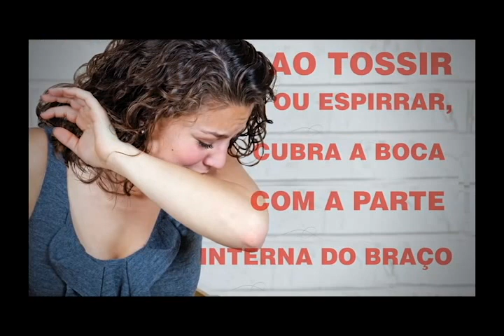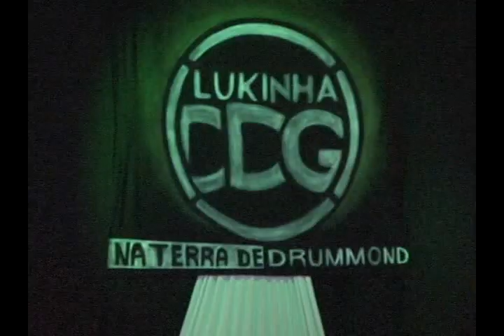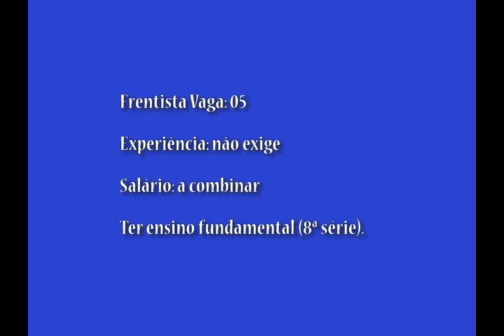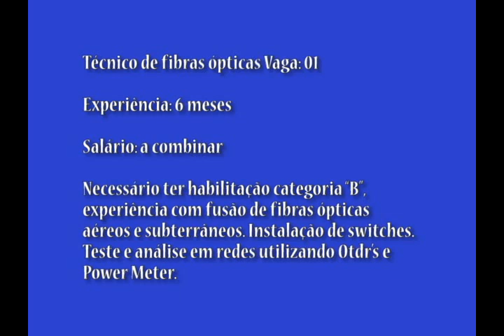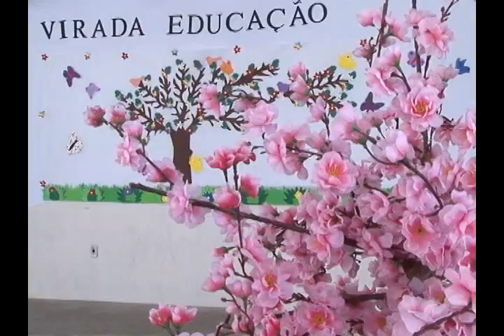TV CULTURA ITABIRA-Jornal da TV Cultura 21-09-2015